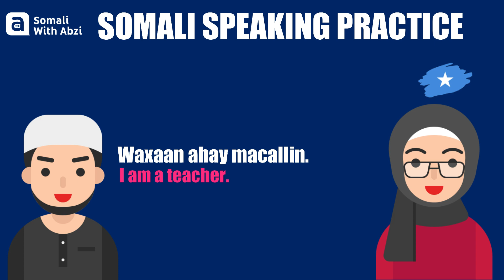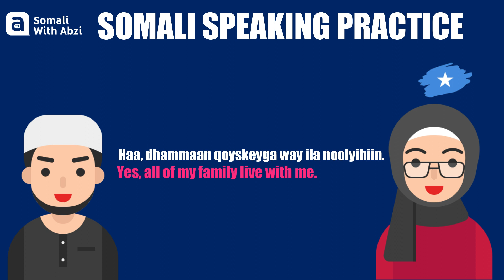LEARN SOMALI WITH NATIVE SPEAKER!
BOOK MY LIVE ZOOM 1V1 CLASSES
SAY ME HI ON WHATSAPP NOW :
'' I'm Abdirahman, but more commonly and brand known as Abiz and I post every week a new Free Somali lesson here. Mahadsanid -Thanks- :) ''

Follow me on other Social media platforms

Sections of the lesson!
00:00 Intro.
00:42 SPEAKING PRACTICE LESSON 1.
05:39 END OF THE LESSON & SUPPORT ME!

Abzi Loves your Support :)